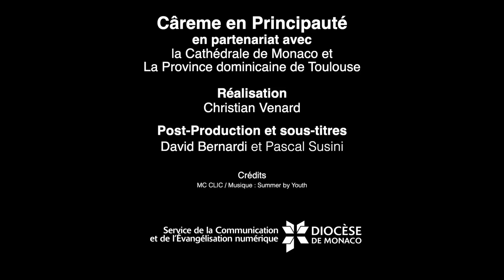CARÊME EN LIGNE 2022 / 5ème lundi / Jour 34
Avec le frère Henri-Dominique de Spéville, o.p.